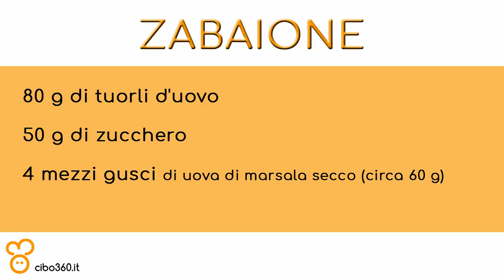Zabaione ricetta facile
Lo zabaione o zabaglione: un dolce al cucchiaio composto semplicemente da uova, zucchero e liquore. Scopriamolo nella versione a bagnomaria, con frusta elettrica: risultato garantito!

INGREDIENTI

- 80 g di tuorli
- 50 g di zucchero
- 60 g di Marsala (o altro vino liquoroso)